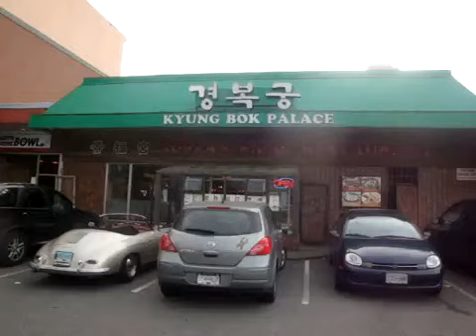Checking Out The Prices Of A Korean Restaurant